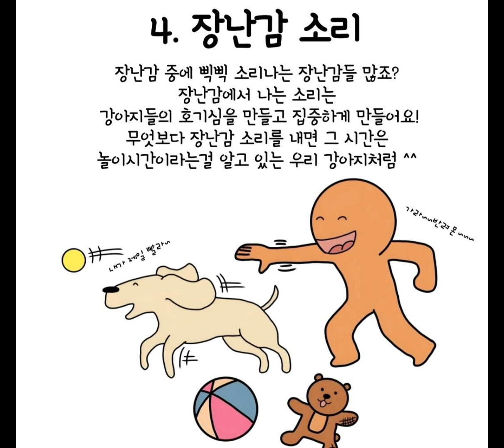반려견이 가장 좋아하는 소리!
대전 강아지호텔 상신리 코코네